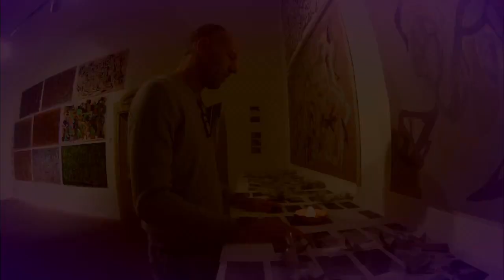IL TERZO FIORE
Claudio Arezzo Di Trifiletti in
DIRETTO E MONTATO DA Gianpaolo Brex Sofia
NARRATRICE Claudia Fichera
MUSICA “SFERA INVESTIGATIVA” Di Gianpaolo Brex Sofia 2008

SETA Q 2019

Il primo fiore è nel 2009 quando parto dalla Sicilia dopo Barcellona e Berlino per andare a Londra, rendermi conto che il denaro e il potere sono superati Il secondo è quando ritorno a Londra nel 2017 per fare ponte con la Sicilia, perché Catania la porto dentro il cuore Il terzo è connesso con la stanza delle gemme, nessuna prevaricazione, si sfugge alla provocazione, ci si migliora, nella solitudine si rimette ordine, ci si nutre di energie proprie, si fa fede alla scintilla che tutto illumina. Ogni problema ha un nome, e in suo nome si creano altri problemi, l’otto si scioglie diviene un cerchio, dove tutto è continuo, la sorte del bene e del male si allontanano, il velo è tolto, ognuno è consapevole delle proprie scelte, nessun abito potrà mascherare l’effimera essenza. Conservo solo il bene di ogni incontro, questo mi dà fiducia nel mio sogno.

                                                                           Claudio Arezzo Di Trifiletti